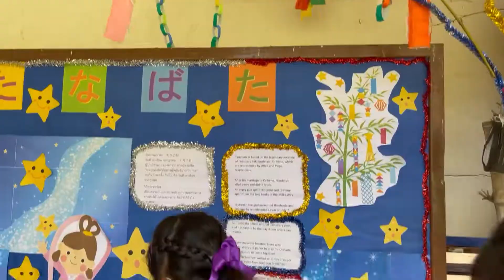เทศกาล ทานาบาตะ "TANABATA" ปีการศึกษา 2565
กลุ่มสาระการเรียนรู้ภาษาต่างประเทศ วิชาภาษาญี่ปุ่น  จัดกิจกรรมการติดแผ่นคำอธิษฐานเนื่องในเทศกาลทานาบาตะ (Tanabata) สำหรับนักเรียนชั้นประถมศึกษาปีที่ 5 - มัธยมศึกษาปีที่ 6 ระหว่างวันที่ 1- 8 กรกฎาคม 2565